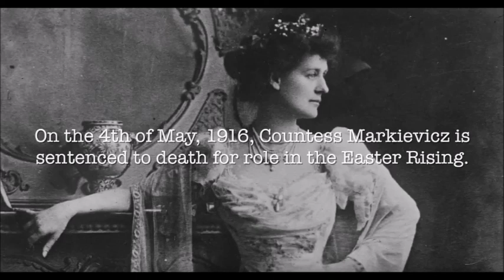Countess Constance Markievitz Profile John Bowman 20 -1-19 & 26-1-19